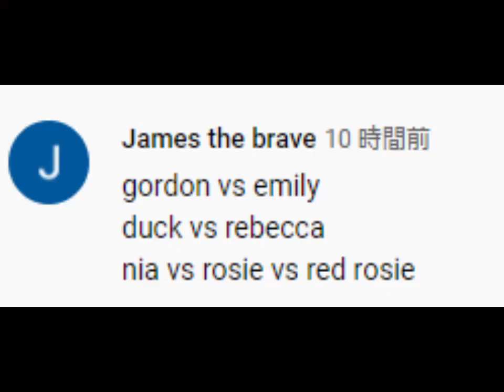World’s Strongest Engine 383